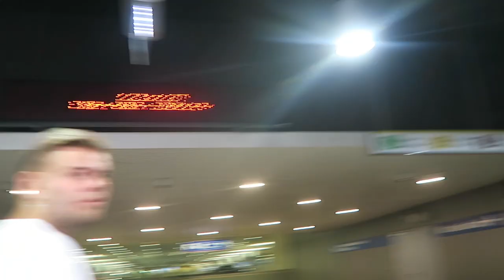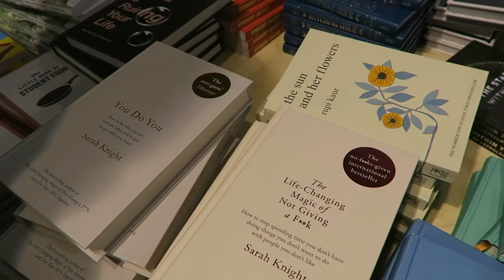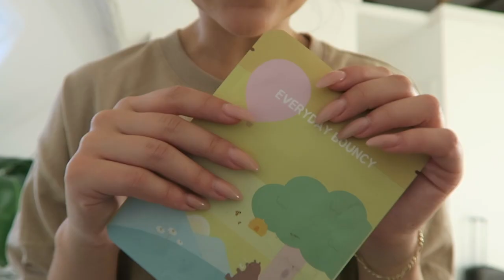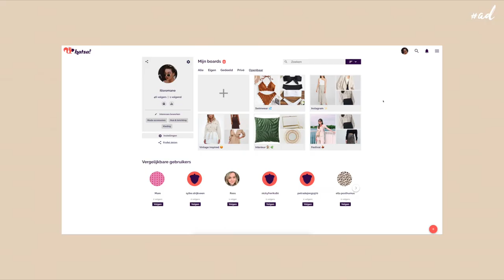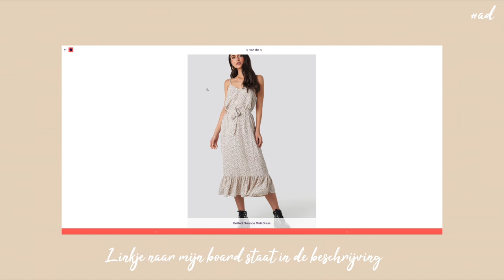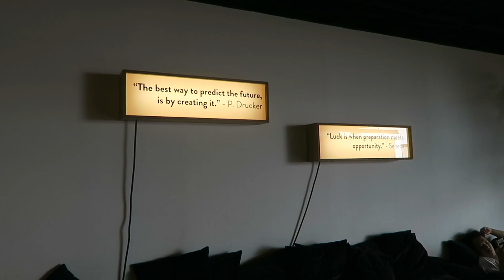Twee dagen in Antwerpen en dit gebeurde er.. | VLOG ✨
Hola loves! Leuk dat je weer kijkt naar een nieuwe video. Dit keer ben ik met mijn vrienden in Antwerpen.